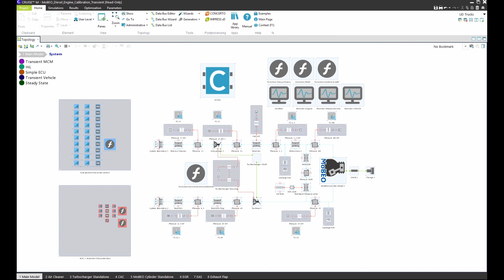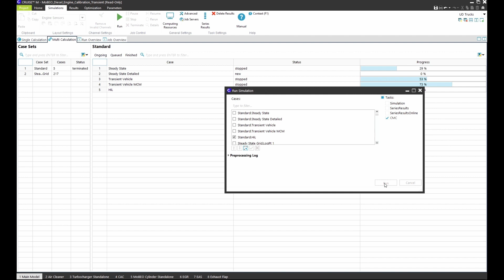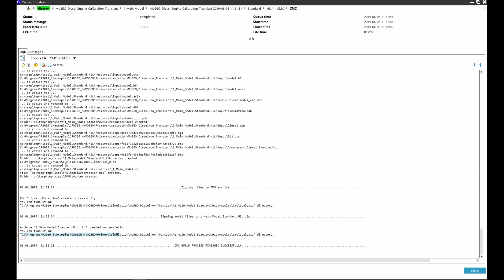How to Export an Engine Model with AVL CRUISE™ M | AVL Experience Cloud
Dive into the intricacies of exporting simulation models using the CMC interface component in this comprehensive tutorial. Ideal for simulation professionals and engineers, this video details the step-by-step process of preparing your model for export, ensuring seamless signal exchange between your model and the external interface.

In this tutorial, you'll discover:

How to utilize the CMC interface component for effective signal transmission between your model and the interface.
The process of receiving crucial signals such as engine speed, EGR valve position, and more for comprehensive model analysis.
Techniques for simulating environmental conditions and component aging to enhance model robustness.
Best practices for setting up your simulation settings before compiling, including disabling outputs and setting simulation time to infinite.
The flexibility offered by the CMC interface component in exporting your model to various targets, alongside a walkthrough of the compilation process within the simulation software.

By the end of this guide, you will be equipped with the knowledge to efficiently export your models, ready for application in real-world scenarios or further analysis.

Do you have any questions or need further clarification on specific points?